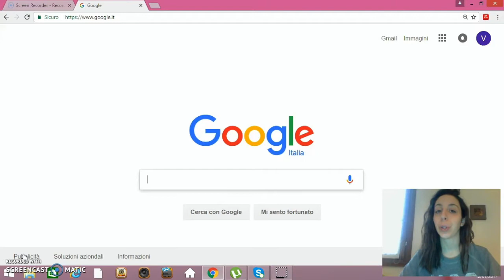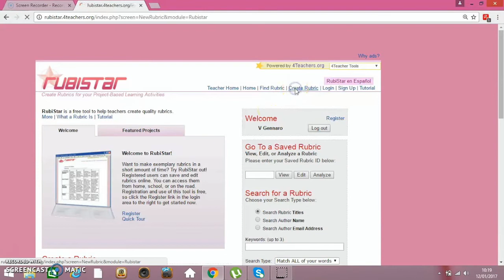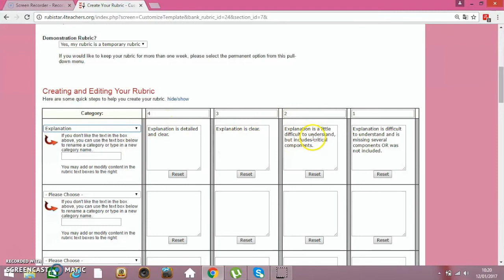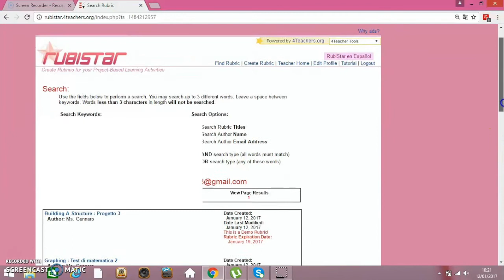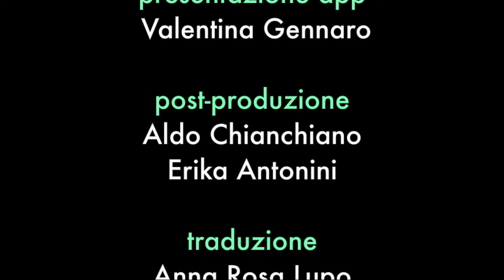Rubistar: creare rubriche di valutazione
Rubistar, disponibile in lingua inglese o spagnola, permette agli insegnanti di creare le loro rubriche di valutazione personalizzate, specificando la materia e la tipologia di prova (scritta/orale, matematica, italiano, ecc) e scegliendo tra una serie di indicatori quelli più opportuni. Una volta salvata, la rubrica comparirà nella propria dashboard e potrà essere modificata, stampata o duplicata. L’applicazione ci permette inoltre di visualizzare un database di rubriche già realizzate.